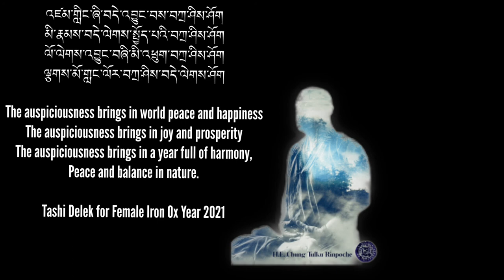2021 Year of the Female Iron Ox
Losar message and blessings from H.E. Chung Tulku Rinpoche.